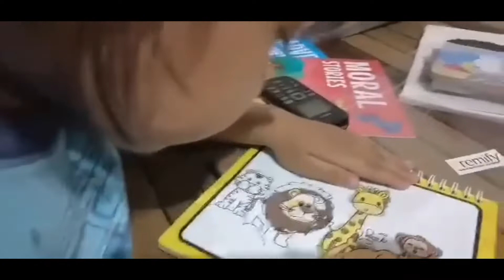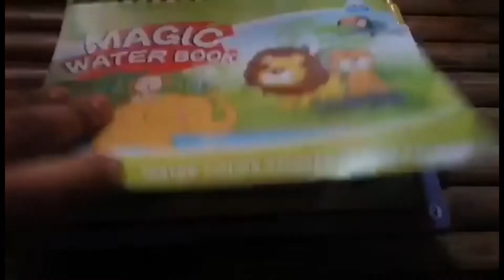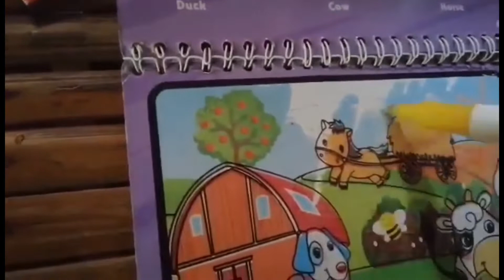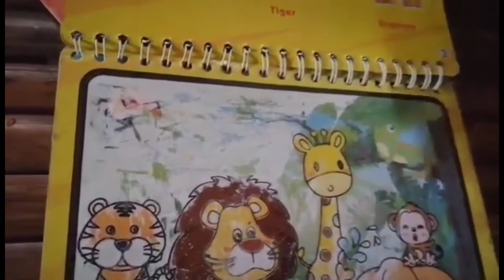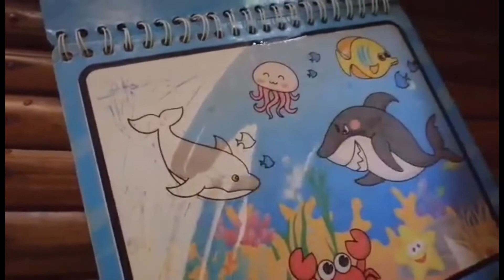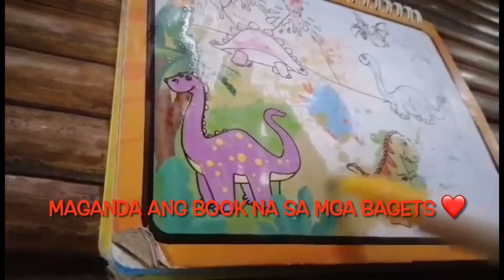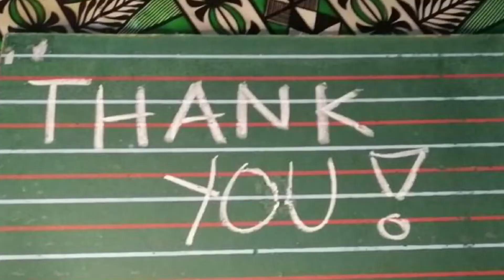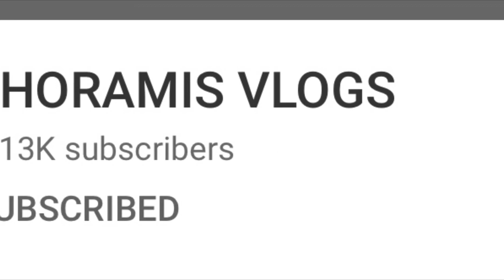Magic Water Coloring Book | Let's Learn with Keeraboi | Educational